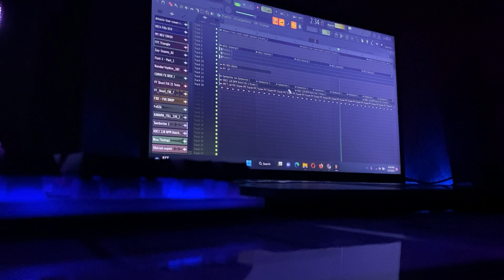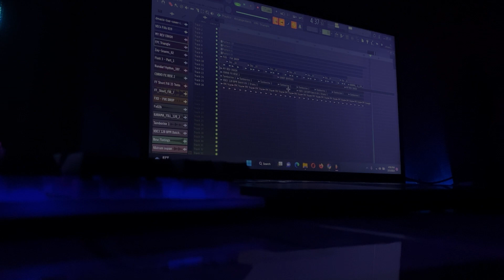DJ DIANTARA KALIAN - LUPAKAN AKU KEMBALI PADANYA AKU BUKAN SIAPA SIAPA UNTUKMU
terima kasih sudah mampir ke chanel ini dan terima kasih juga yang sudah mensupport chanel ini .